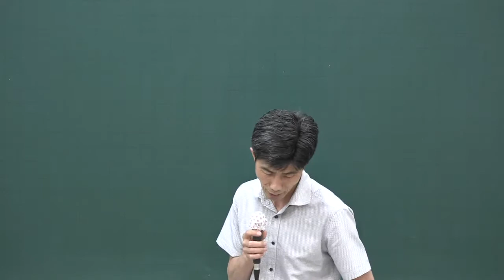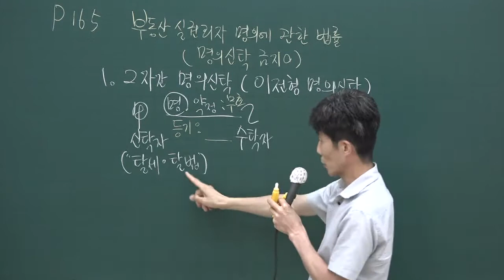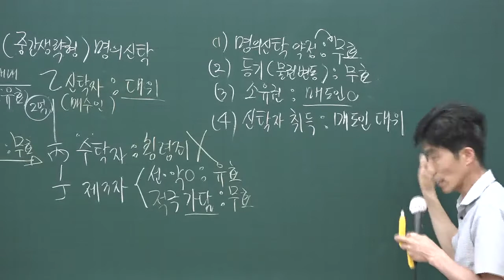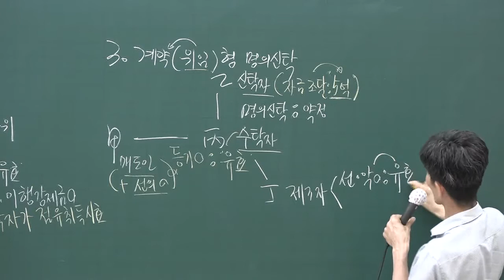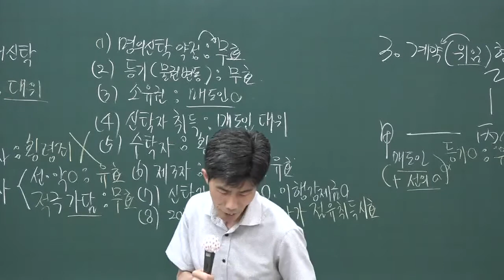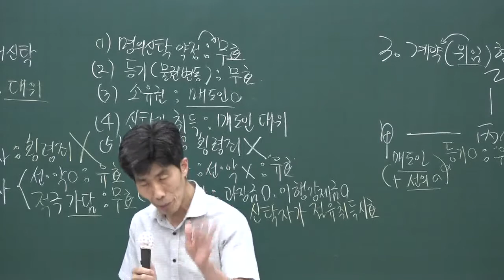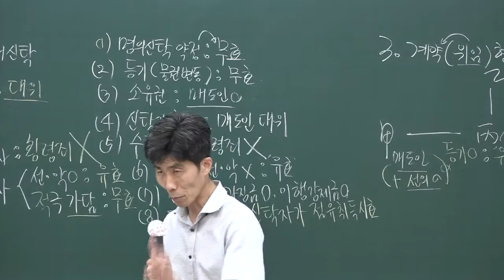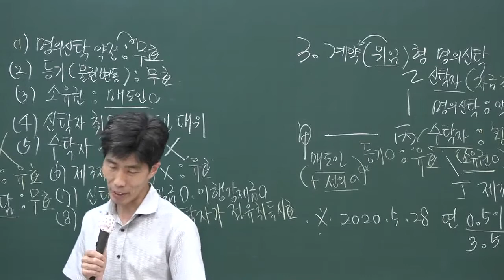[공전무] 2020년 공인중개사 중개사법 핵심이론과정 6-23